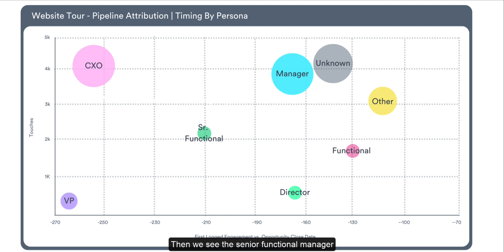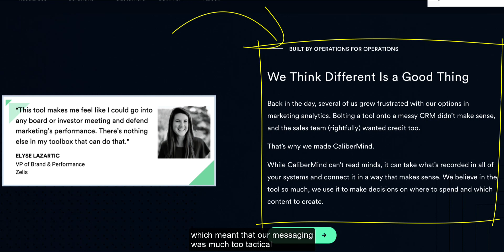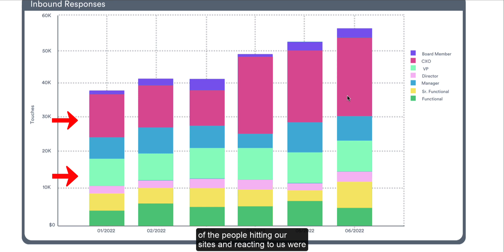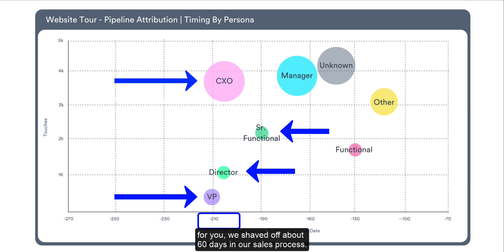Verify Your Ideal Customer Profile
It’s easy to rely on sales or the executive team to define the ideal buyer. But is it right? The CaliberMind app will help you verify or bust those myths.